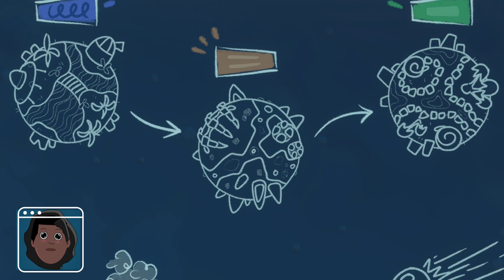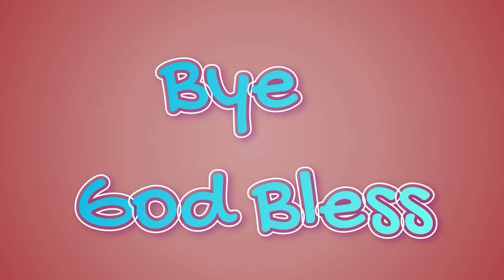Derpy Conga : Demo Thursday, Friends Working as one. 🧡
A physics-based puzzle-platformer about the importance of friendship! Gather your friends in a conga line and help them save their endangered planet, but beware: the longer the chain, the harder to control! On the other hand (haha!), journeys are better with friends on your side.